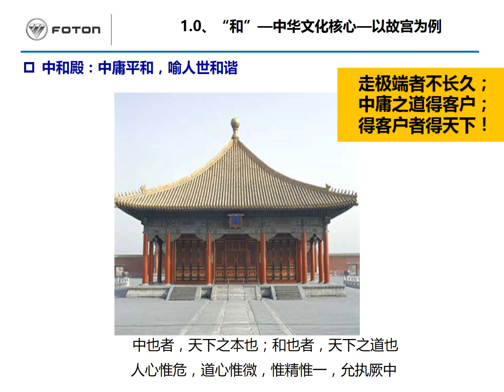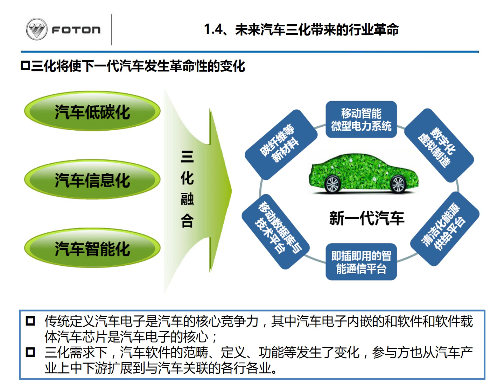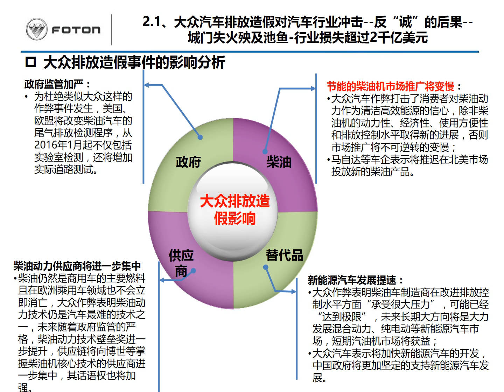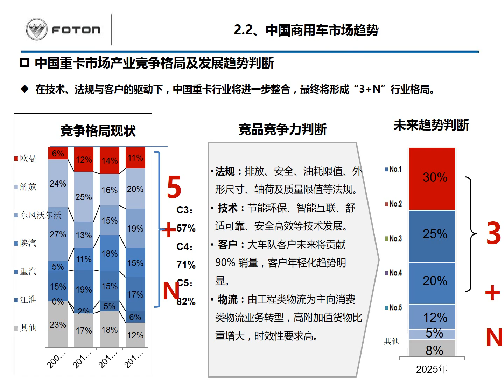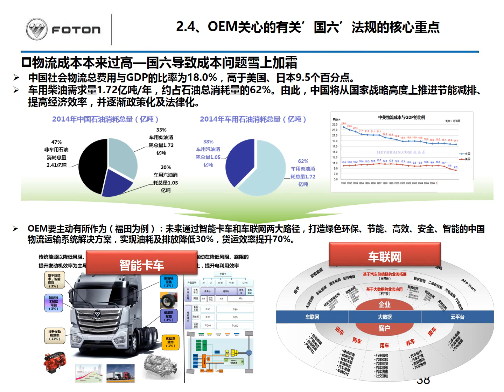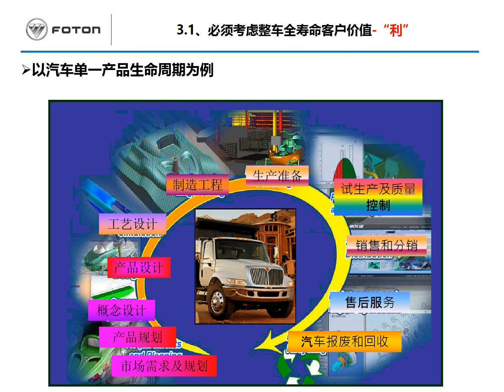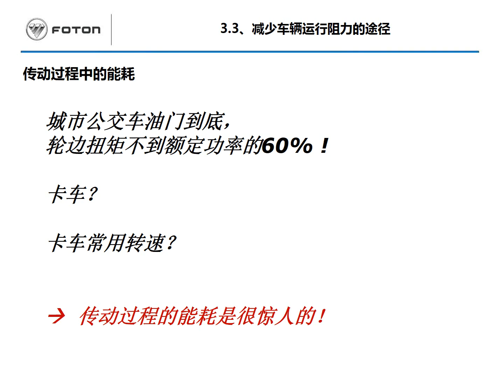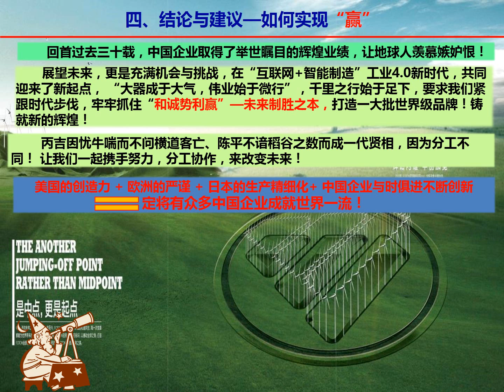11:15 - Qilong Ren - Beiqi Foton Motor